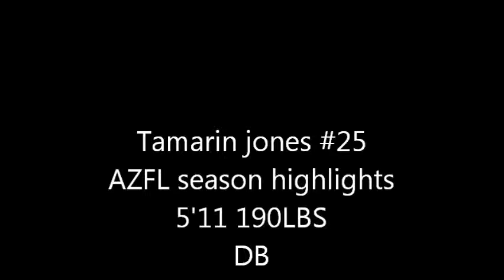tamarin jones azfl highlights